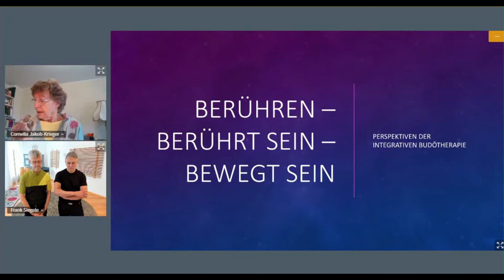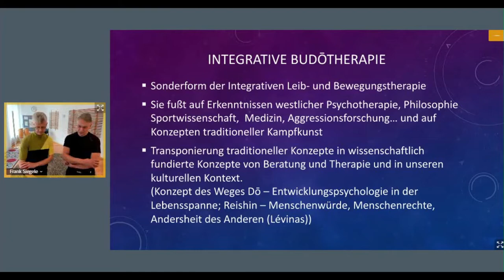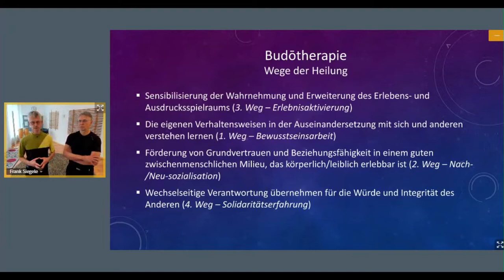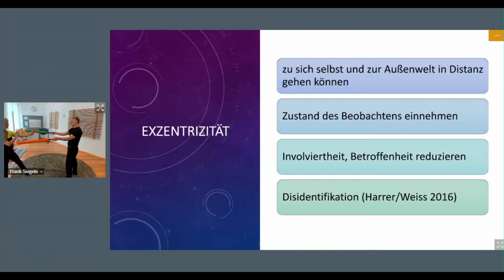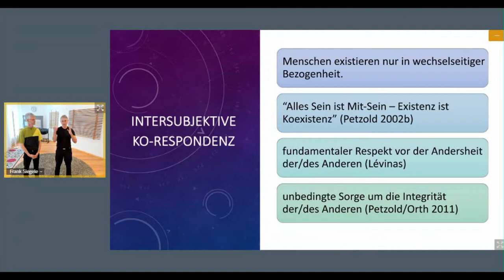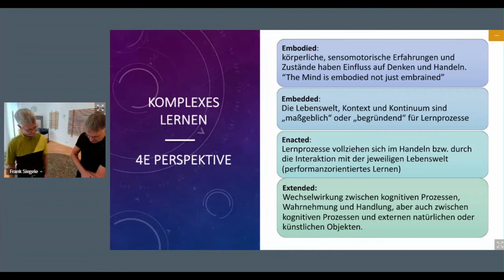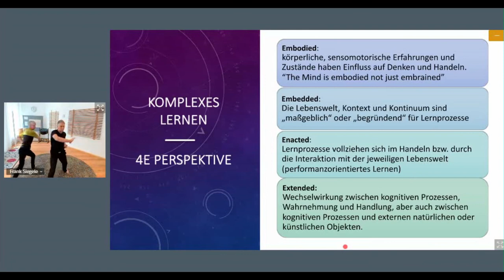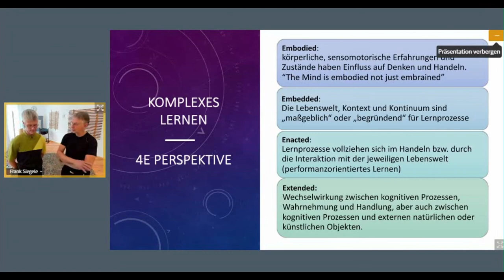BUDOTHERAPIE 2021 - Perspektiven der Integrativen Budotherapie von Frank Siegele und Hermann Ludwig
Unter dem Titel "Berühren, berührt sein, bewegt sein" Perspektiven der Integrativen Budōtherapie, stellen Frank Siegele und Hermann Ludwig moderne Konzepte ihrer entwickelten Budōtherapie auf dem theoretischen Hintergrund der Integrativen Therapie (Petzold) vor. Der Vortrag ist ein Mitschnitt auf der Tagung der Deutschen Gesellschaft für Integrative Leib- und Bewegungstherapie e.V. vom November 2021. Integrative Budōtherapie ist ein differentieller methodischer Ansatz der Integrativen Leib- und Bewegungstherapie Weitere Informationen zur Methode erhalten Sie unter
Budō ist der Überbegriff der japanischen Kampfkünste und setzt sich aus den Worten Bu und Dō zusammen. Dō (道) bedeutet Weg, Bu (武) Kampf oder Krieg. Die ur­sprünglich kriegerischen Konnotationen sind seit der Edo-Zeit mit einer Philosophie der Selbstentwicklung verbunden worden und in Teilen der Kampfkunst fand eine Neuorientierung hin zu einem „Weg des inneren und äußeren Friedens“ statt. In diesem Sinne versteht sich Budō neben der Ertüchtigung des Körpers mittels Ausdauer-, Kraft- und Techniktraining vor allem als Weglehre mit dem Ziel der individuellen geistigen Rei­fung, Persönlichkeitsentwicklung und Entfaltung von Friedfertigkeit und Mitmenschlichkeit. Budō prak­tizieren bedeutet, das friedliche Miteinander üben, auch und gerade in Konfliktsituationen. Achtung und Respekt dem/der anderen gegenüber haben dabei stets oberste Priorität. Entsprechend wird im Budō als Kampfkunst, im Gegensatz zum Kampfsport, jeglicher Wettkampfgedanke abgelehnt, weil es gerade nicht darum geht, im Kampf zu siegen oder zu verlieren, sondern darum, sich selbst auf seinem individuellen Weg zu vervollkommnen – immer miteinander, niemals gegeneinander.

Budōtherapie im Integrativen Verfahren ist eine körper- und bewegungstherapeutische Meth­ode, die in der Psycho- und Sozialtherapie, in der Päda­gogik und Erwachsenenbildung sowie im Coaching zur Anwendung kommt. Sie ist speziell darauf ausgelegt, emotionale und kognitive Umstrukturierungsprozesse durch Körperübungen und Bewegungserfahrungen in Gang zu setzen, um neue Verhaltensmuster neuronal zu bahnen und nachhaltig zu verankern. Budōtherapie basiert dabei wesentlich auf den Kernkonzepten ,,Komplexe Achtsamkeit, Respekt, Wertschätzung, Re­sponsivität und Konvivialität“. Sie ist eingebettet in das Verfahren „Integrative Leib- und Bewegungstherapie“ nach H.G. Petzold.

Die Weiterbildung richtet sich an ärztliche und psy­chologische Psychotherapeut*innen, an Kinder- und Jugendlichenpsychotherapeut*innen und darüber hin­aus an Berufsgruppen in klinisch-therapeutischen, psychiatrischen, sozialtherapeutischen, sozialpädago­gischen, sonderpädagogischen und pädagogischen Arbeitsfeldern sowie an Coaches, Trainer*innen und Supervisor*innen. Besondere Vorkenntnisse oder sportliche Eignungen sind nicht erforderlich.
MEHR zur Weiterbildung:
Wer ist der Veranstalter dieser Reihe?
Die Deutsche Gesellschaft für Integrative Leib- und Bewegungstherapie e.V.
(DGIB) fördert die Entwicklung, Lehre und Forschung von Leib- und Bewegungstherapien,
körperorientierten Psychotherapie und ihren Trägern.
Der Zweck des Vereins besteht auch in der Förderung des Integrationsgedankens in der
Körperpsychotherapie, Leib- und Bewegungstherapie und Psychotherapie durch Forschung und
Theorienbildung sowie durch Weiterbildungsangebote und Förderung des Dialogs zwischen
psychotherapeutischen Schulen und Orientierungen mit dem Ziel der Entwicklung übergreifender
Konzepte, differentieller Indikationen und richtungsübergreifender Kooperation.
In der Deutschen Gesellschaft für Integrative Leib- und Bewegungstherapie (DGIB e.V.) können Sie
förderndes Mitglied werden, auch wenn Sie nicht in einer IBT-Ausbildung sind oder IBT-Therapeut
sind (Richtlinien in der Satzung: s. und damit unsere Arbeit unterstützen.
Sie profitieren u.a. von besonderen Vorteilen:
POLYLOGE_online frei. Unser POLYLOG, d.h. ein Wissenschaftsgespräch mit sehr bekannten
Therapeuten national/international zu verschiedensten Krankheitsbildern, aktuellen
körperpsychotherapeutischen Entwicklungen, Medien (z.B. Online-Therapie), Themen wie
Sexualitäten, Ausdauertherapie, Embodiment u.v.m. finden 8 -10 x im Jahr statt. Die Kosten belaufen sich pro POLYLOG auf 10-20€. Als Mitglied haben Sie freien Zugang.
Starke Ermäßigungen bei unseren Tagungen/Symposien und den Tagungen der Mitgliedsverbände
DGIB/DGT/DGIK.
Die Fachzeitschrift „körper – tanz – bewegung“, Zeitschrift für Körperpsychotherapie und
Kreativtherapie, Reinhardt-Verlag (Abopreis 52€ + Porto) ist in unserem Mitgliedsbeitrag enthalten.
Sie erhalten diese frei Haus 4x im Jahr zugestellt u.v.m.